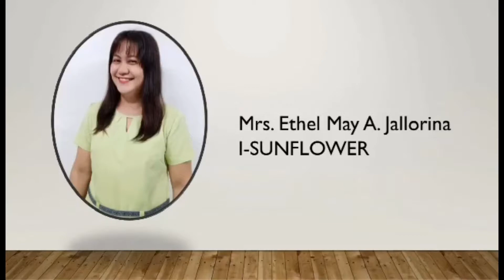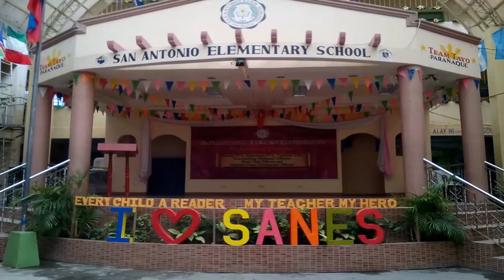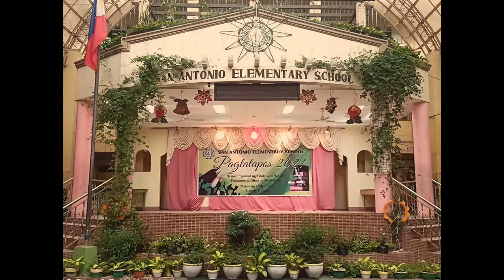Kinder to Grade 6 Teachers